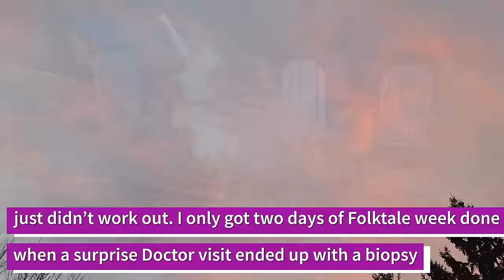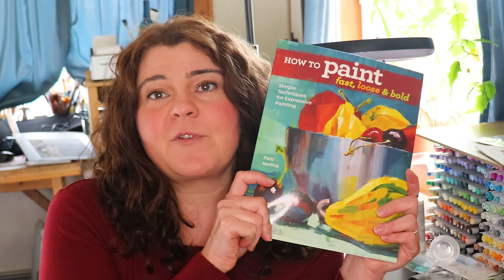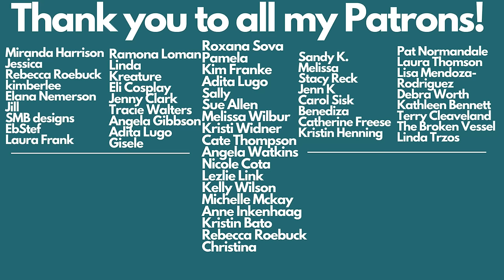Small Art Haul, Healing With Watercolor After Bad News, Mixed Media Collage.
Hello, everyone! Today, is a HUGE mish-mash video! We'll have a small art haul to open, we'll be making some mixed media collage, I'll be talking about watercolors as art therapy, and talking a little bit about some hard things in life. All the timestamps will be below in case you want to jump  around! So, grab yourself something to drink and come on into my Northwoods Studio and get comfy for this art chart, art studio vlog!

New Tiers:
$4- Sketchbook Club- A monthly sketchbook theme, three weekly prompts with copyright free reference phots from the internet, an active community on Discord and Facebook plus a Patreon Chat, and 4 Nature inspired, copyright free reference photos taken by me for use in your art, and a $15 art supply gift card given away each month!
$8.50- Student artist- All of the above, plus at least one monthly video ( could be an exclusive tutorial, a challenge, a lesson on art supplies, etc.) plus two monthly digital phone wallpapers lustrated by me!
$13.50- Apprentice Artist- All of the above plus at least one monthly Live Zoom call (these can be sketchbook sessions, paint-with-me, Q&A, or art challenge planning sessions)

Art book Club book: "How to Paint Fast, Loose, and Bold"

0:00 Recap of my art and life the last two weeks
1:43 the start of the video
3:20 Talking about our book club book for December "How to Paint Fast, Loose, and Bold"
3:55 Making collage papers with graphatint
4:33 making acrylic collage papers
6:16 talking about the Blick Art Materials paper I LOVE
7:05 The BEST acrylics for beginners
8:31 Mixed media collage- day one "Lost"
18:06 Tuesday morning updates
20:38 Talking about something bad that happened this past week
22:03 Walking the dog
22:22 Blick Art Materials Haul!
33:52 Folkatale week day 2 collage process "Ink" Starting with the background
36.48 painting the figures with Turner Acrylic Gouache
39:44 starting the collage
43:38 Talking about using art as therapy

My every day supplies

Invisible Glove Barrier Cream (protect your hands from your supplies!)

Oil Painting:
Michael Harding oil paints (my favorite oil paints- the best of the best):
Six tube set
Ten tube set
Gamblin oil paints (my runner up paint and a little cheaper):
Nine tube set
Winsor and Newton Winton oil paint (Best inexpensive but good quality paint for beginners):
Ten tube set
Liquin (thinning medium and speeds drying):
Liquin for fine details:
Liquin Impasto medium (for thicker texture):
Gamsol (oderless paint thinner and cleaner):

Watercolor:
Daniel Smith Watercolors:
Arches Hot Press Paper:

Pastel:
My favorite pastel surface is ClaireFontaine PastelMat:

Stabilo CarbOthello Pastel Pencils:
Amazon(set of 60)

Panpastels:
Amazon (the set of 20 that I own)

Faber-Castell Pitt Pastel pencils:
Amazon(set of 60)

Stick pastels:
Prismacolor Nupastels (set of 36):
Mungyo (good for beginners and cheap!):

My fine art printer- Canon Pixma Pro 200

My filming equipment:
Overhead filming set up for my phone
My Camera- Canon Rebel EOS SL3
Alternate lens
My voice over microphone